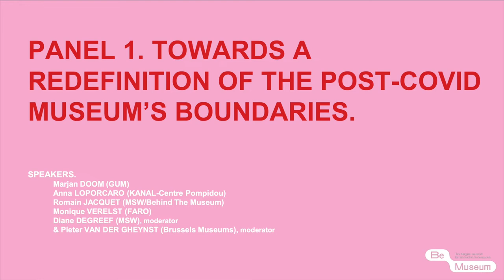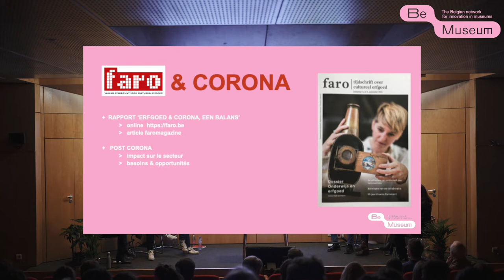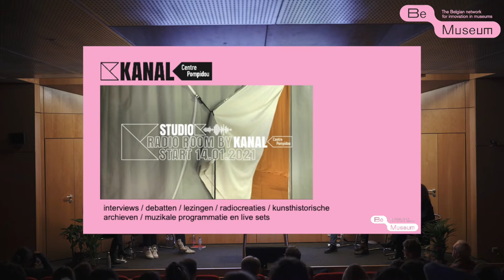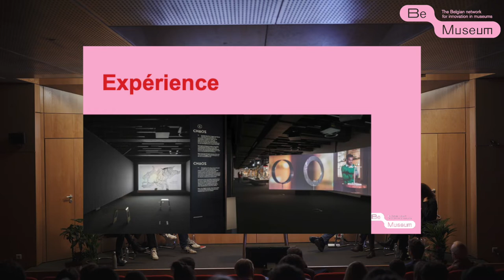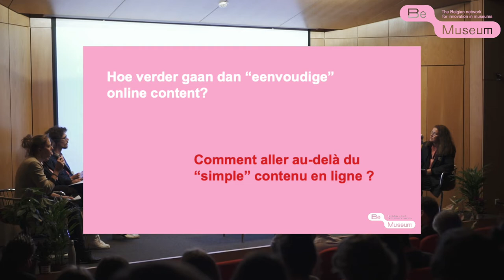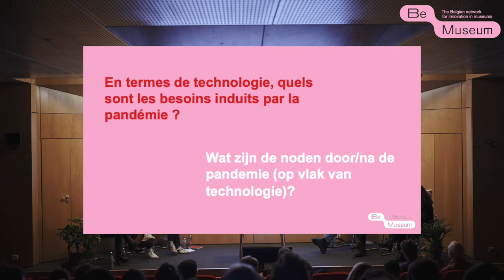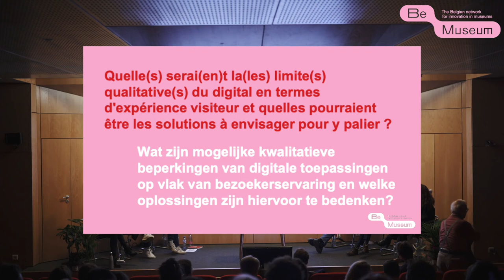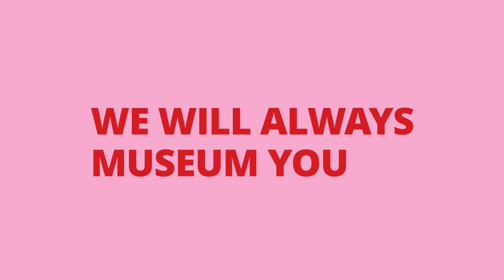BeMUSEUM 2021 - Roundtable 1 - Towards a redefinition of the post-covid museum's boundaries (FR/NL).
Moderated by Diane DEGREEF (MSW) and Pieter VAN DER GHEYNST (Brussels Museums)

The roundtable tackles the technological tools put in place during the health crisis (especially for Millenials), their qualitative limits in terms of the visitor experience, and the digital divide that they can create. How to position and attract the new generation while remaining inclusive? Should we expect digital fatigue as a reaction to confinement? How do we reintroduce the virtual into the real after containment? How can we go beyond "simple" online content and give it a real added value?